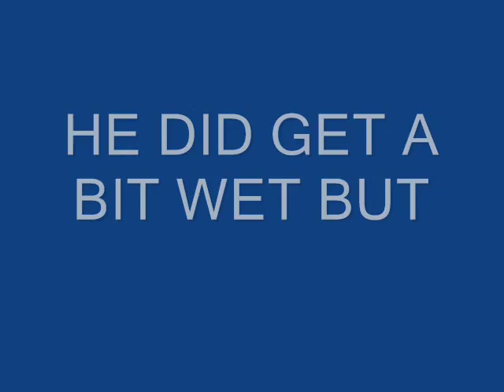SEASON 3 EPISODE 3 THE RISE & FALL THEN RISE AGAIN OF HAZELL CHINSCRAP BUSHTICK MICK R.S.P.C.A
MANDANGO'S TACKLE SHOP & THE ART OF NEGOTIATION WITH BUSH TICK MICK. FIRST WE JOIN MANDANGO AS HE SAVES MONEY BY STEALING PEOPLES FISHING TACKLE FROM THE ROCKS BEFOR BEING WASHED AWAY.PEOPLE SHOULD NOT DO THIS.THEN ITS BUSHTICK TIPS WITH BUSHTICK MICK AS HE NEGOTIATES FOR A MASSAGE.